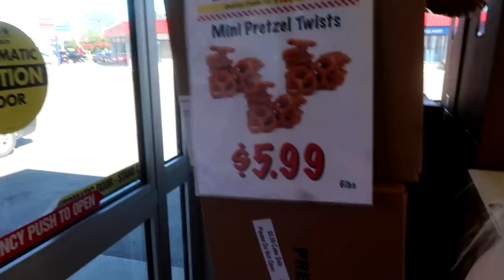EVERYTHING IS CHANGING! IT'S LIKE HORSEY CHRISTMAS FOR US! Day 274 (10/05/19)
DaybyDayVlogs
110 North Front Street - A3,
Suite #213
Belleville, Ontario, K8P 0A6
Canada